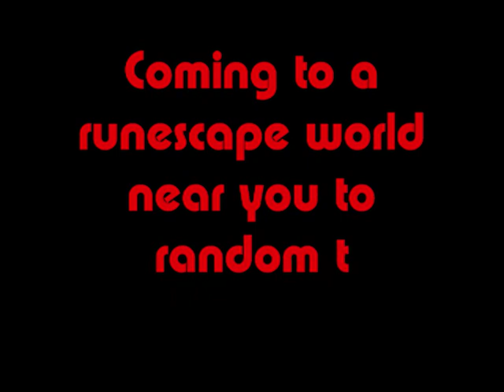The C.R.R.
The C.R.R. "r" a cult, a cult of runescape randomness... this is an advert...
Runescape is a registered trademark of jagex. I do not own runescape and/or jagex.